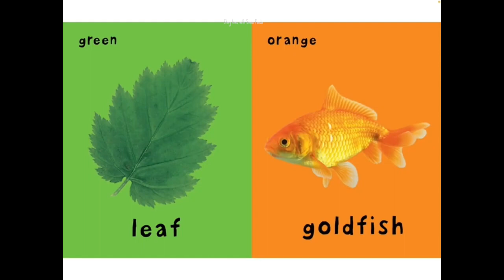Colors Bright Baby Book Read Aloud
Colors Bright Baby Bright  Baby Book Read Aloud

With bright, easy-to-turn pages and two unique examples of each color, this book is an essential addition to any baby's library. The combination of colorful pictures and simple words will help to build your child's vocabulary.

This video is meant for education through entertainment.